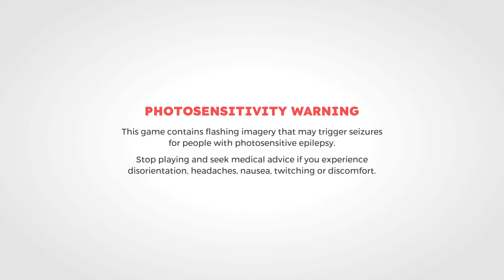Paw Patrol World PC - 2024-07-12 17:24 Gameplay